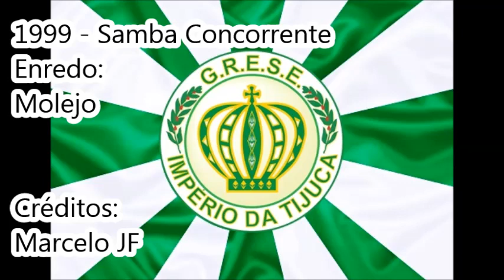1999 Império da Tijuca - Samba Concorrente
Créditos: Marcelo JF

Império da Tijuca 1999 – Samba Concorrente

Enredo: No palco da alegria, Molejão é rei nesta folia

Autor do Enredo e Carnavalesco: Eduardo Silva

4ª escola a desfilar | 13/02/99 | Passarela do Samba

9ª colocada no Grupo A (AESCRJ)

Compositores: ???

Intérprete: ???

LETRA:

A Império desce neste remelexo
No batuque do molejo
Varrendo a tristeza da avenida
(Vou varrendo, vou varrendo)
Vou de pandeiro e viola
Meu amor não demora
Que hoje é festa da coroação
[???] molejos
Nossos desejos realizar
Em defesa do direito da criança
A esperança tá no ar

O meu reino verde branco
É fascinação
Se envolve no pagode
Nos acordes do refrão (2x)

Viajar na melodia
Brincar em notas musicais
Jeito Moleque de fazer sucesso

Pega caçamba
Que eu quero ver você mexer
Ir requebrando até o chão
Com o Molejão
Eu vou te deixar louca, ficar de perna bamba
No dia em que você curtir meu samba (2x)

No futebol sou campeão
Alô alô galera
Trago samba batido na mão
Minha escola dizendo no pé
As cores do meu coração

Me leva amor me leva
Que eu quero ir
Segura o Molejo na Sapucaí (2x)